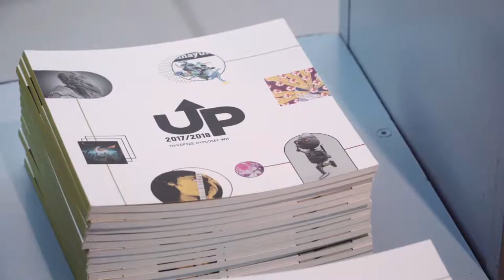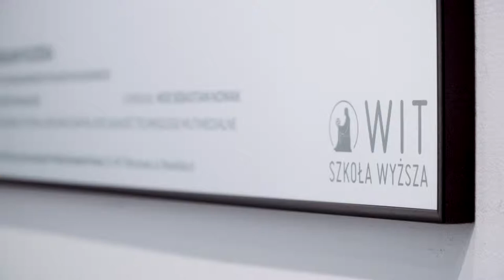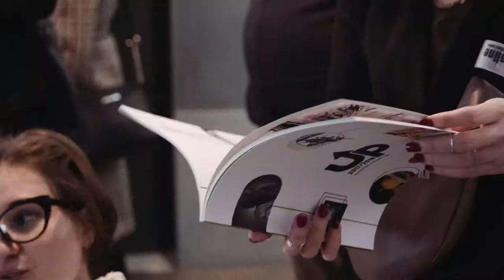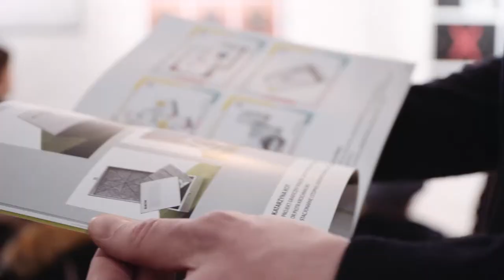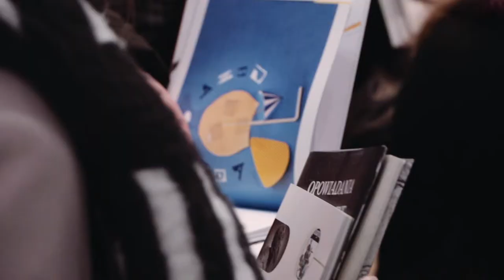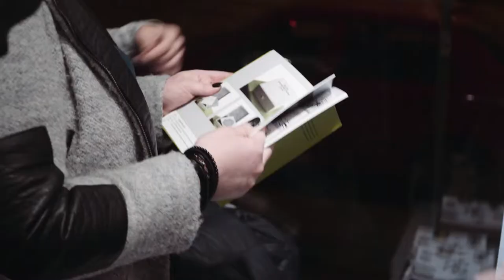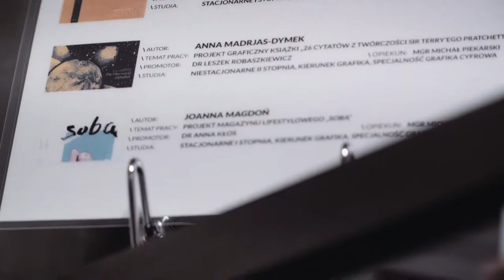WIT Upgrow 2019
Felieton z otwarcia wernisażu wystawy "UPGROWTH 2017/2018 najlepsze dyplomy WIT", prezentującej najlepsze dyplomy absolwentów z tego rocznika. Wystawa pokazuje wiele możliwości, jakie daje zastosowanie narzędzi cyfrowych zarówno w projektowaniu graficznym, jak i wolnej wypowiedzi artystycznej. Jak co roku impreza odbyła się w Pragalerii na Warszawskiej Pradze.
Reportaż powstał na zlecenie: WIT Wyższa Szkoła Informatyki Stosowanej i Zarządzania pod auspicjami Polskiej Akademii Nauk w Warszawie; wit.edu.pl